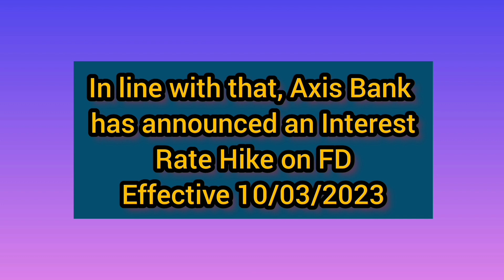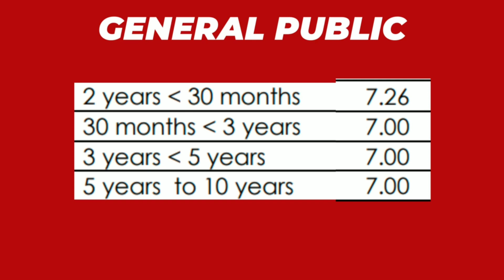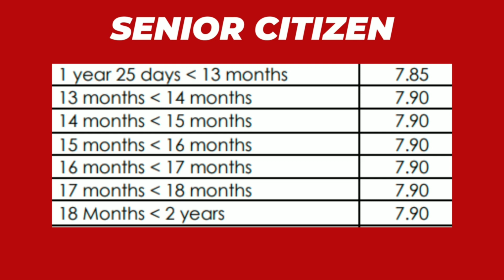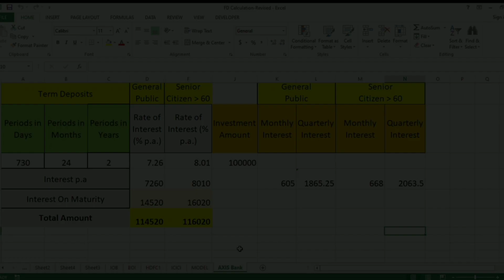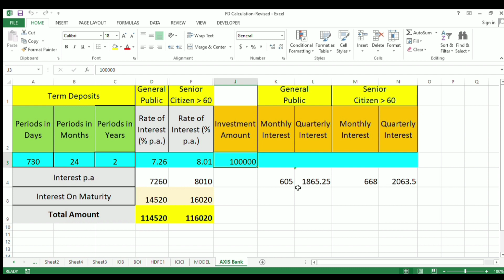Axis Bank | Fixed Deposit | வட்டி உயர்வு | Interest Rates - 8.01% | Apply Online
Axis Bank has revised Interest Rates on Fixed Deposits for all Tenors for up to 8.01% effective 10/03/2023